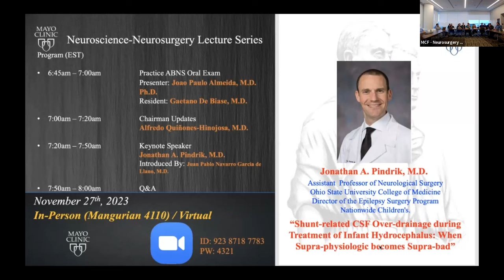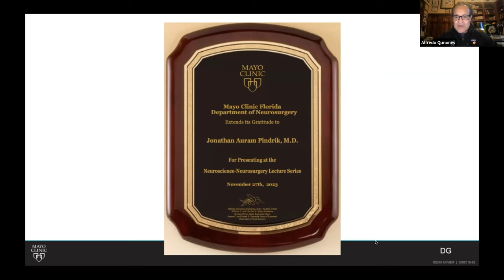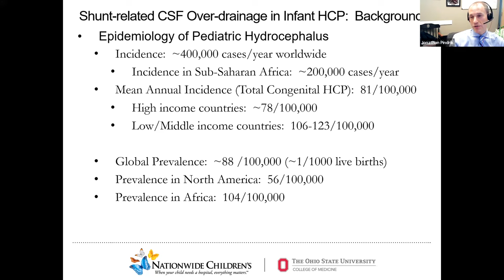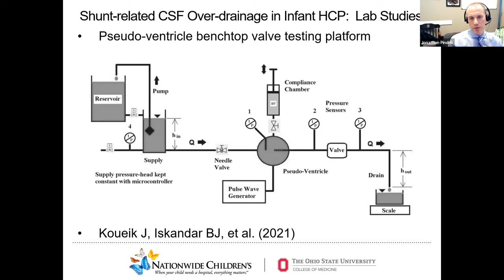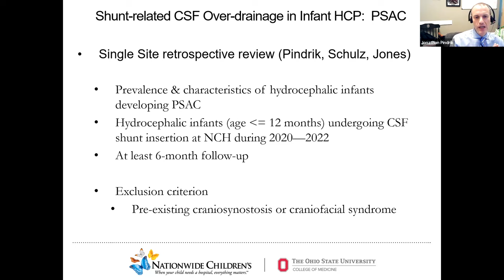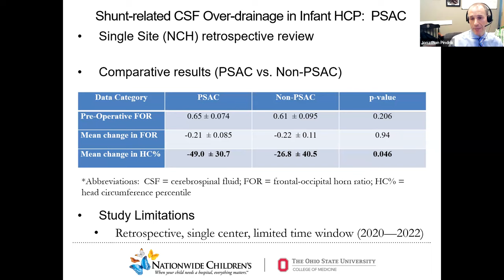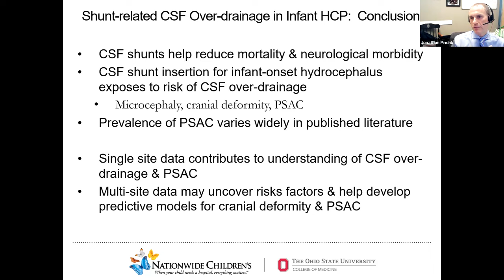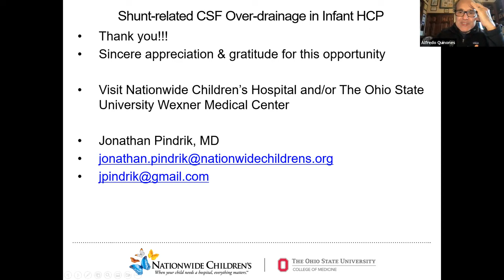Lecture Series - Jonathan Pindrik MD (03-06-2023)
The Mayo Clinic Neuroscience - Neurosurgery Lecture Series on 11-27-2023 featured a
Keynote Lecture by Dr. Jonathan Pindrik.